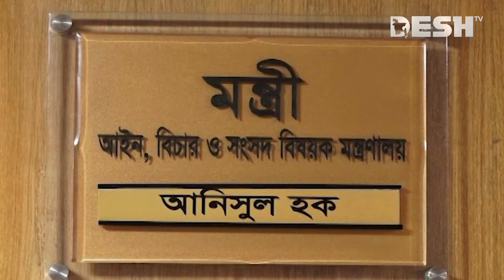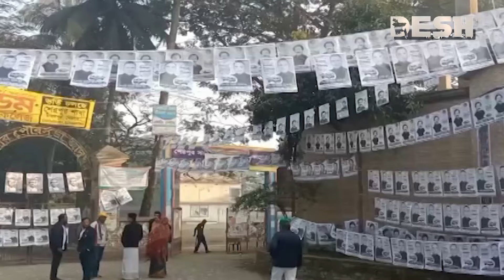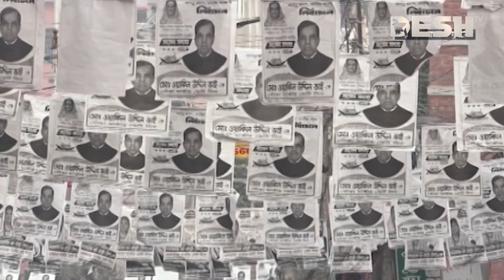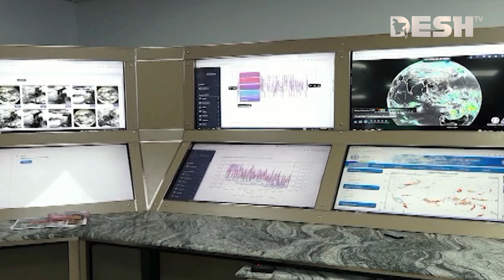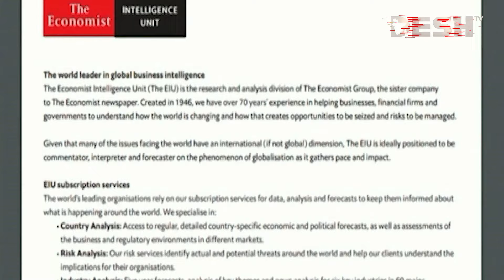দেশ সংবাদ | রাত ৯টা | ২২ জানুয়ারি ২০২৪ | Desh TV bulletin 9PM | Latest Bangladeshi News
»» Office Address:
42, Shaheed Sangbadik Selina Parveen Sarak, Malibag 1217 Dhaka, Dhaka Division, Bangladesh